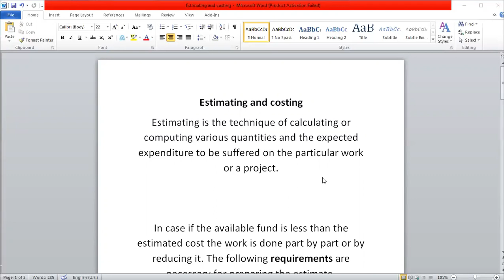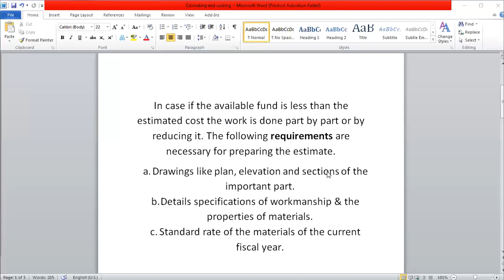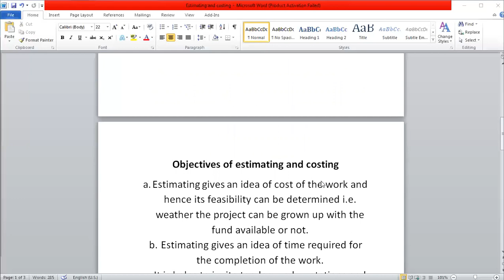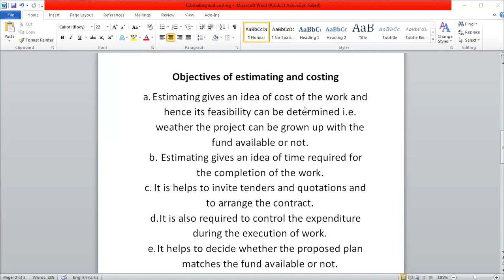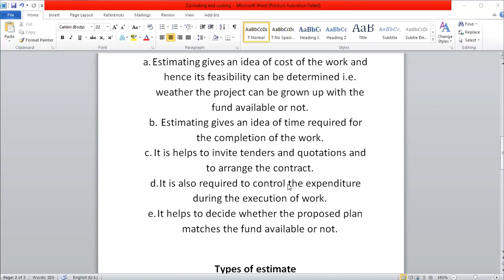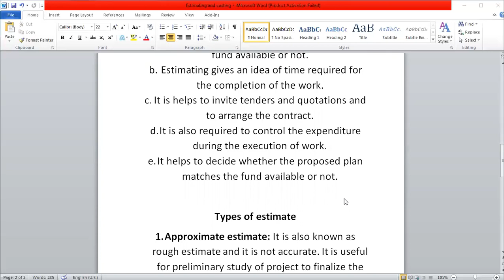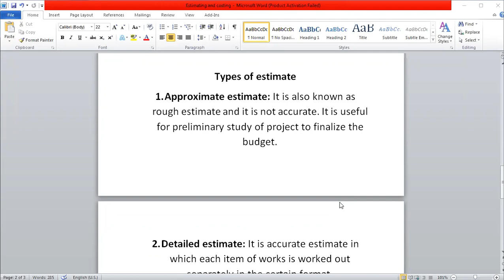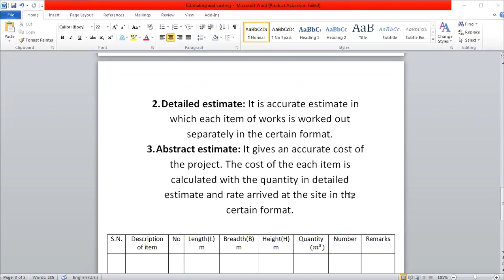Estimating and costing basic introduction by Aaditya Khanal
stay tunned  for latest updates